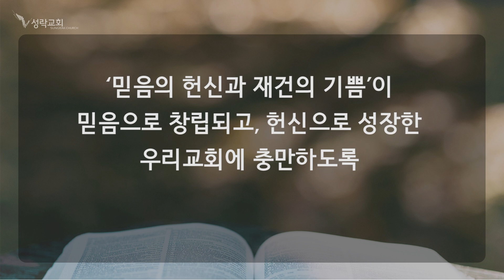[성락교회] 21.01.14 온라인 성경읽기(다니엘9장-요엘3장) Sungrak Church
온라인성경읽기
(다니엘 9장 ~ 요엘 3장)

*우리 교회는 코로나19에 대응하는 정부 지침에 따라 세계센터를 비롯한 전국 모든 지예배당에서 비대면 온라인 서비스를 실시합니다. 성도 여러분들의 많은 관심과 참여 부탁드립니다.